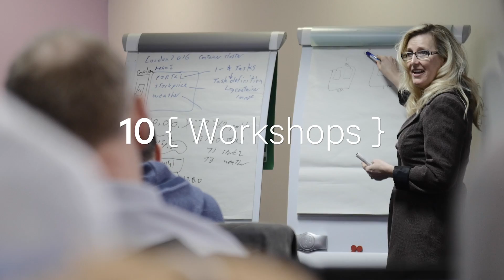NDC MINNESOTA 2019 - Conference for Software Developers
NDC Minnesota
6-9 May 2019

2 days of Workshops // 2 Days of Conference